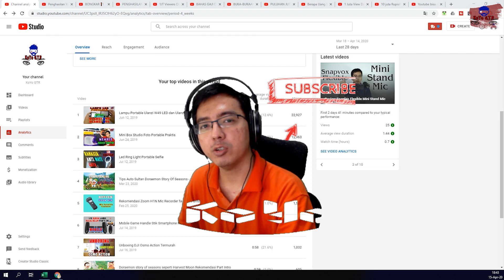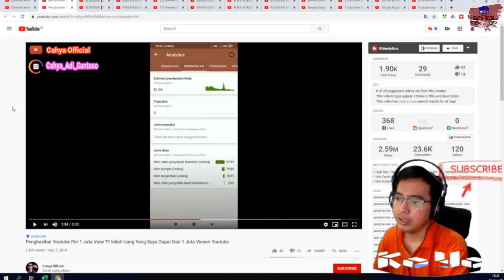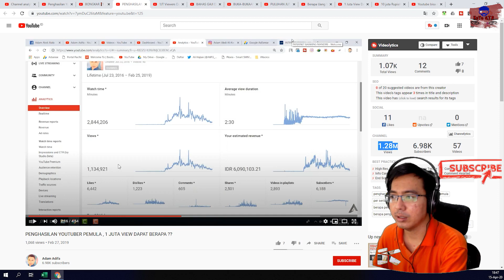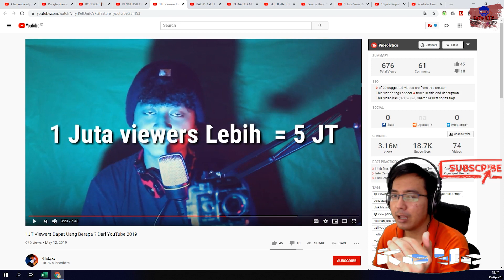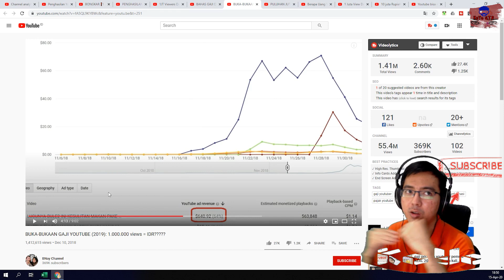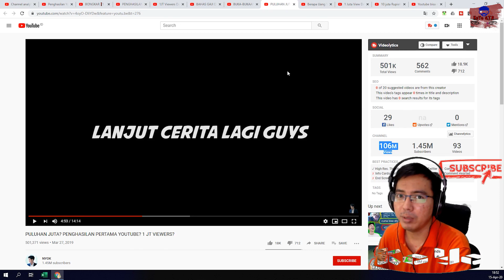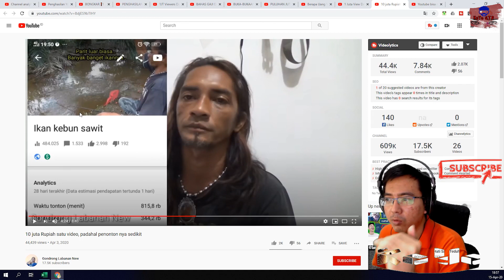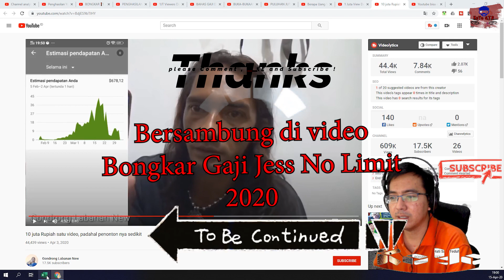Bongkar Penghasilan Youtuber 1jt Views WOW !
Halo Guys.😀

di sini gaji penghasilan youtuber bisa kalian lihat data2nya dengan jelas
dan ada beberapa Tips utk kalian para Youtuber Pemula

Have FUN !! 👍